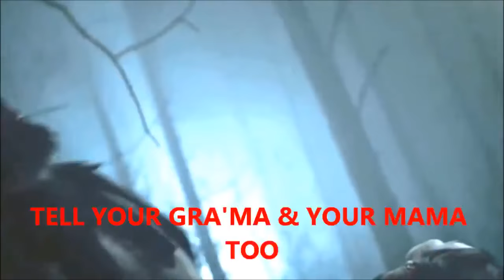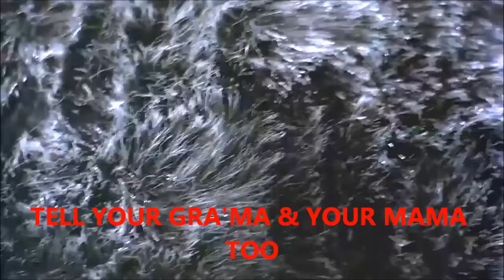TV On The Radio - Wolf Like Me (Official Music Video) / Re-upload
I am not the author of the video, it belonged to a channel that was deleted.  unfortunately I couldn't find the name of the channel to give credit to him.  luckily I had the video saved on my computer and decided to post it on my channel when I saw that his channel was deleted along with the video.